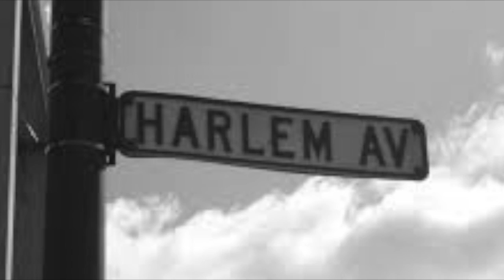Bad Boy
Troy Ross Bad Boy book trailer